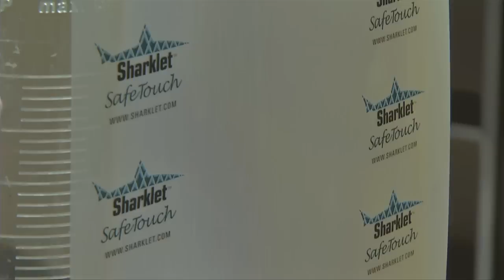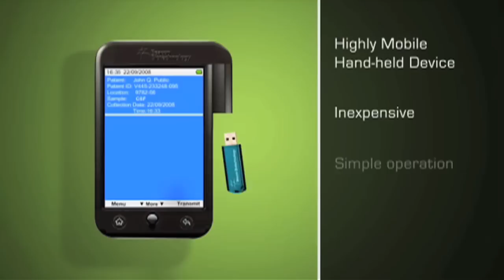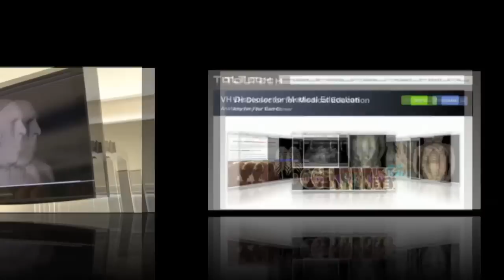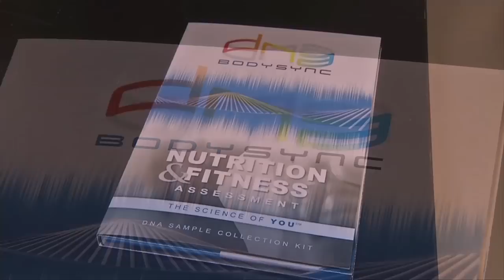ACED Bioscience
Today's Innovations : Tomorrow's Industries - BioScience R&D to Commercialization at the Fitzsimons Life Science District in Adams County, Colorado